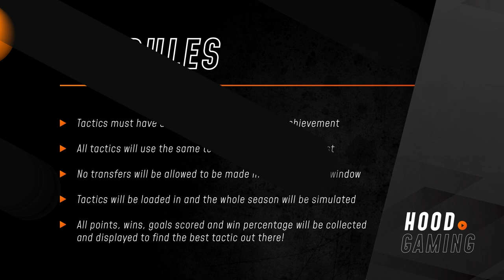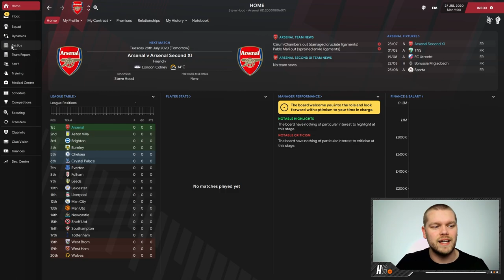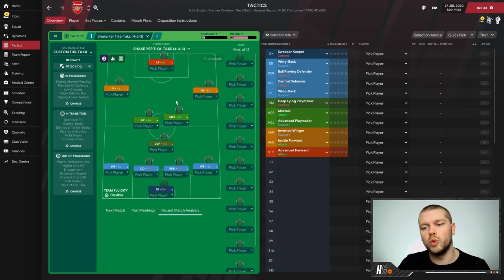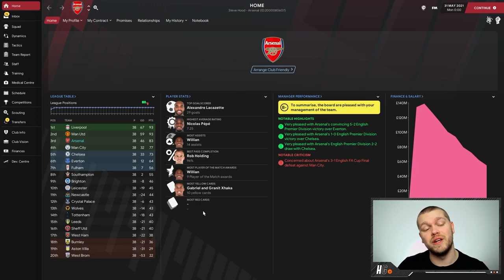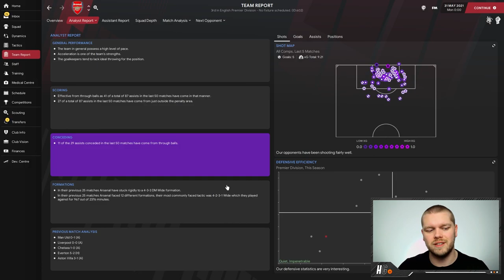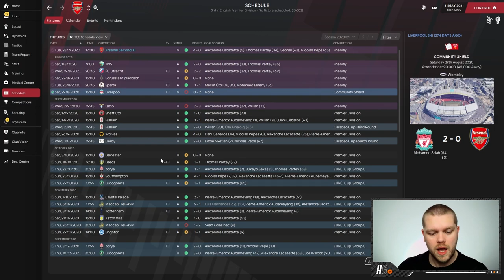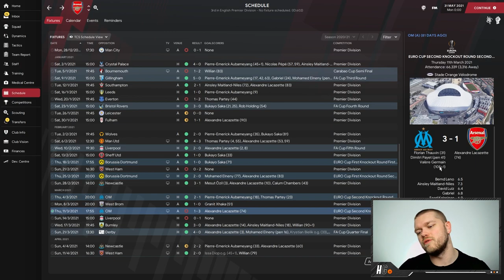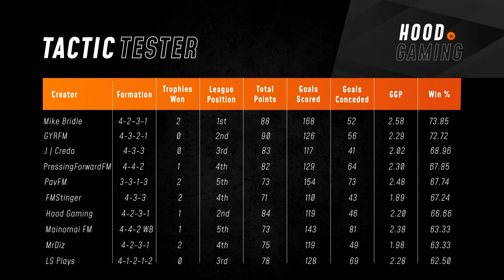68.96% WIN PERCENTAGE TACTIC | FM21 Tactic Tester #15 | Football Manager 2021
In this new series on the channel, we will be on the lookout for the best tactics in Football Manager. I will be using my specific simulation to test out some of the best tactics in FM21 and seeing who has the best win percentage.

►Video Timecodes:

0:00 Intro
0:34 The Rules
1:11 The current leaderboard
1:52 The tactic
5:00 The results
14:29 The new leaderboard
15:25 Take on the tactic tester